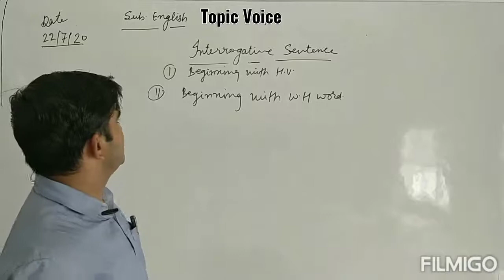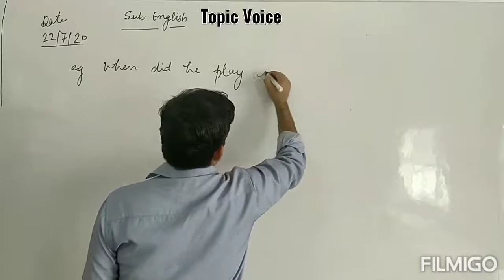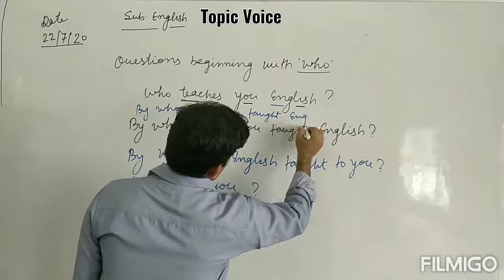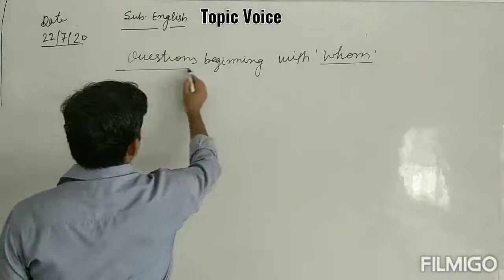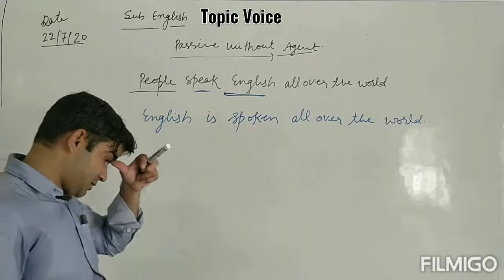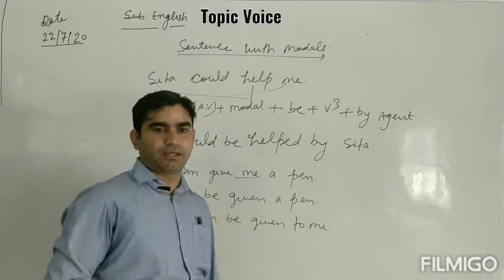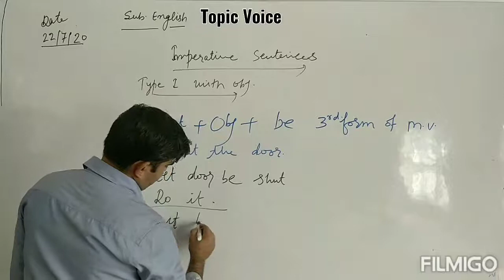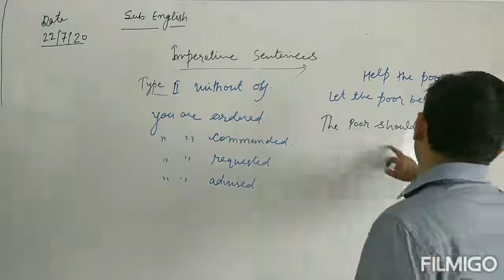Voice Part 2